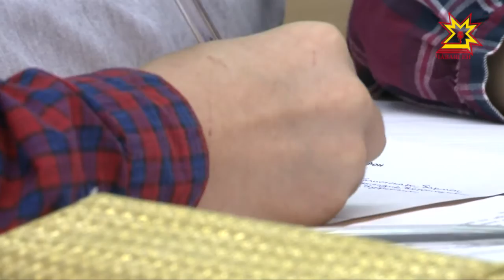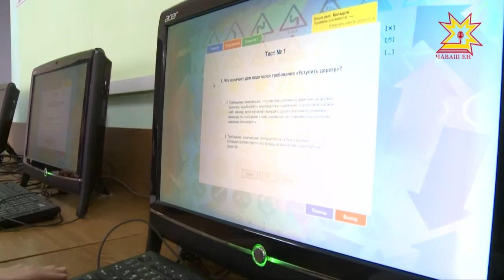Шупашкарти 49-мĕш шкул çумĕнче «Эрудит» лагерь йĕркеленĕ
Ачасен кану кунĕсем пыраççĕ. Çак вăхăт шăпăрлансемшĕн усăллă та интереслĕ пултăр тесе шкулсем çумĕнче лагерьсем йĕркеленĕ. Çуркуннехи каникул вăхăтĕнче Шупашкарти 24 вăтам пĕлÿ паракан çуртри лагерьсене пин ытла ача çÿреме кăмăл тунă. Пирĕн пултарулăх ушкăнĕ тĕп хулари 49-мĕш шкулта ачасем кану кунĕсене мĕнле ирттернине кайса курчĕ.